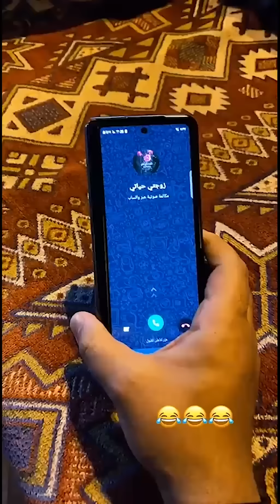فهد العرادي سناب [ 683 ] اقوى دقى في مشعل 😂 زوجته دقت عليه 🤣🔥